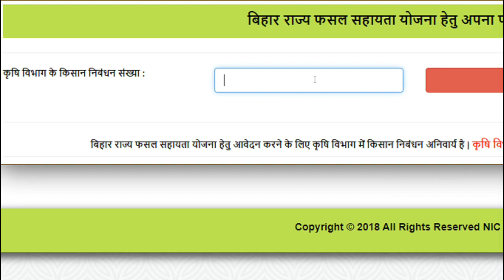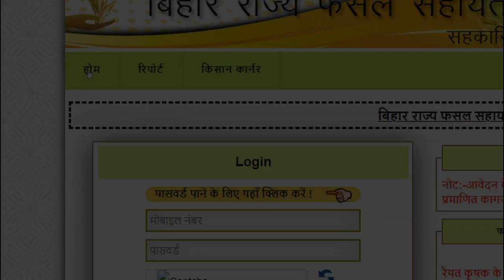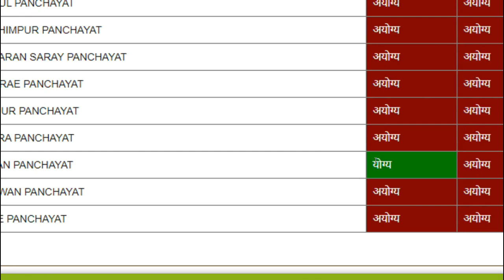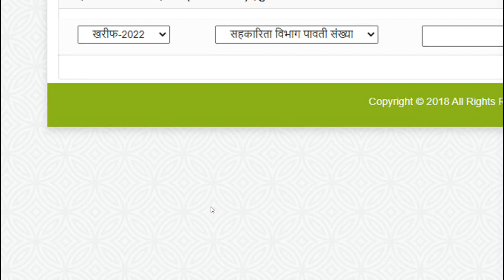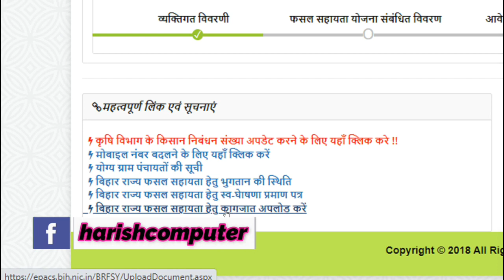Bihar Fasal Sahayata Yojana Document Upload | Bihar Fasal Bima Kagjaat Upload 2023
1. Bihar fasal sahayata Yojana Document Upload | Bihar fasal bima Kagjaat upload 2023 | Fasal sahayata